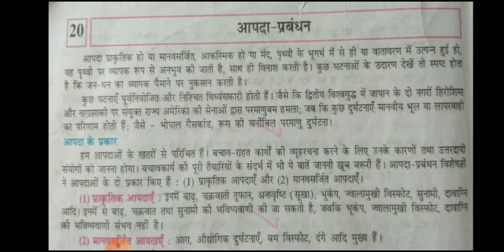कक्षा - 9 विषय - सामाजिक विज्ञान पाठ - 20 आपदा - प्रबंधन Video no.1